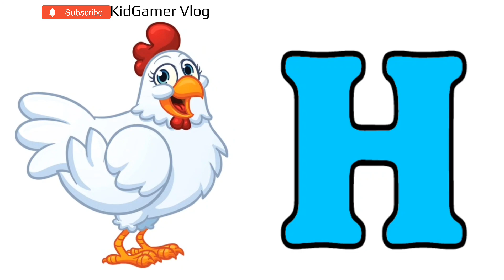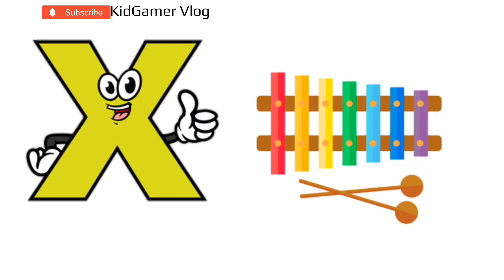Nursery Rhyme | Phonic Song A to Z | @KidGamerVlogs_24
Welcome to "game" – your ultimate playground for all things gaming and a whole lot of fun! 🎮✨ Here, we dive into the colorful world of gaming with a fun and casual twist that's just perfect for our young audience. Whether you're a seasoned gamer or just looking for some entertaining content, you've come to the right place!

Our channel is packed with:

🕹️ Fun Vlogs: Get behind-the-scenes peeks into your favorite games, with exciting stories and adventures.

📚 Educational Content: Not just fun and games, we’re here to learn too! Discover fascinating facts about the gaming world and beyond.

Why "game"? Because we believe in the power of play to teach, inspire, and connect. Our content is crafted to spark curiosity, encourage learning through gaming, and most importantly, keep the fun rolling in!